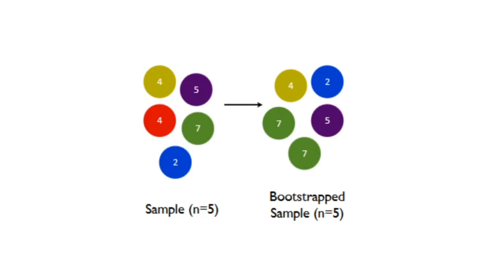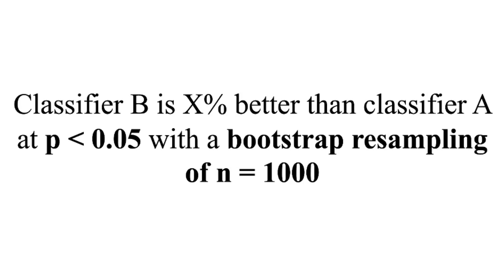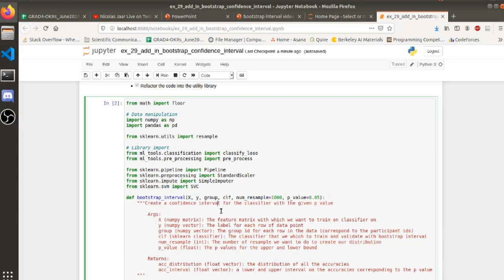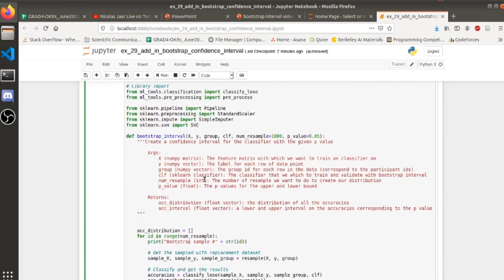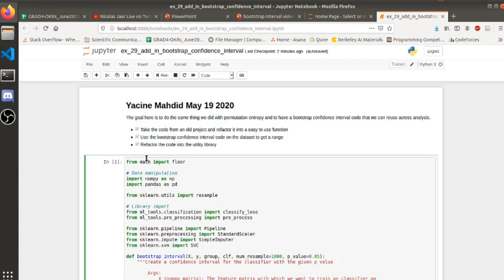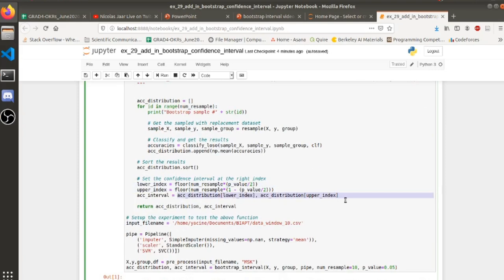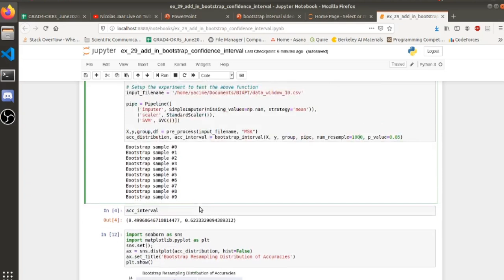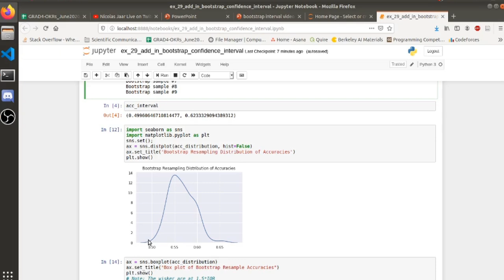Machine Learning Model Comparison with Bootstrap Resampling | sklearn Implementation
At some point in your machine learning analysis, you want to be able to say that classifier A is better than B and that this is statistically significant. In this video I will show you a technique to be able to make such a statement which make uses of Bootstrap Resampling.

Acknowledgement:
- music from the youtube library
- used seaborn for the violin plot

This is what Wikipedia as to say about Bootstrap Methods:
"Bootstrapping is any test or metric that uses random sampling with replacement, and falls under the broader class of resampling methods. Bootstrapping assigns measures of accuracy (bias, variance, confidence intervals, prediction error, etc.) to sample estimates. This technique allows estimation of the sampling distribution of almost any statistic using random sampling methods.

Bootstrapping estimates the properties of an estimator (such as its variance) by measuring those properties when sampling from an approximating distribution. One standard choice for an approximating distribution is the empirical distribution function of the observed data. In the case where a set of observations can be assumed to be from an independent and identically distributed population, this can be implemented by constructing a number of resamples with replacement, of the observed data set (and of equal size to the observed data set).

It may also be used for constructing hypothesis tests. It is often used as an alternative to statistical inference based on the assumption of a parametric model when that assumption is in doubt, or where parametric inference is impossible or requires complicated formulas for the calculation of standard errors. "

The technique can be summarized as this:
- Sample your data with replacement to create a bootstrap dataset (same length)
- Run your machine learning pipeline on that bootstrap dataset.
- add the performance metric to your distribution.
- repeat this N amount of time

At the end of this process you will have a distribution of your performance metric. You can then use that distribution to compare it with another model distribution. If the middle 95% of the distributions from model A and B don't overlap you can say that the improvement of model B is statistically significant with p smaller than 0.05 for a bootstrap resampling of n = 1000!